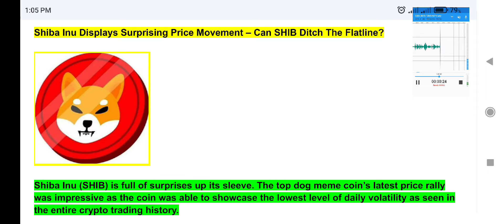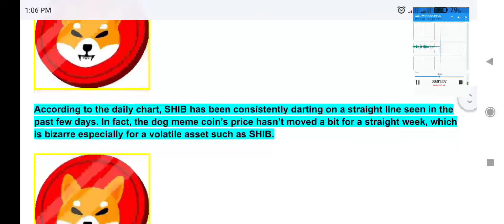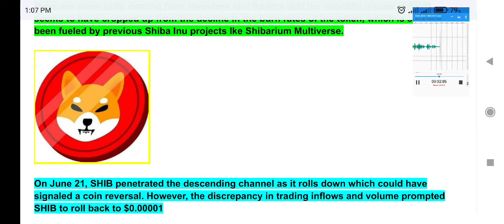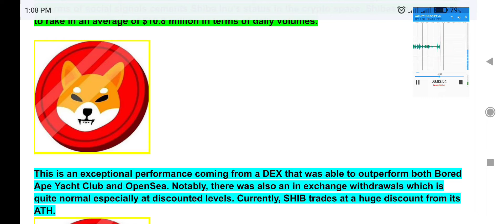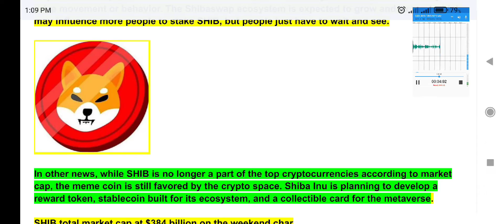Shiba Inu Surprising Price Movement | Shiba inu coin news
Shiba Inu (SHIB) is full of surprises up its sleeve. The top dog meme coin’s latest price rally was impressive as the coin was able to showcase the lowest level of daily volatility as seen in the entire crypto trading history.

shiba inu Daily, the best cryptocurrency news media online!

0:00 - intro
1:00 -  shib
2:00 - shiba
3:00 - watch